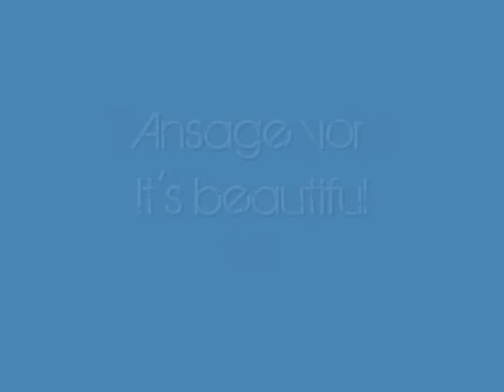Thomas Godoj Bremen 9.12.08 Ansagen Teil 1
Thomas Godoj Bremen 9.12.08 Ansagen Teil 1, Thomas redet zwischen den Songs, Teil 1, Pier 2, Plan A!-Tour 2008/2009